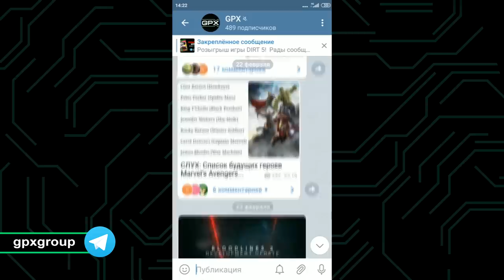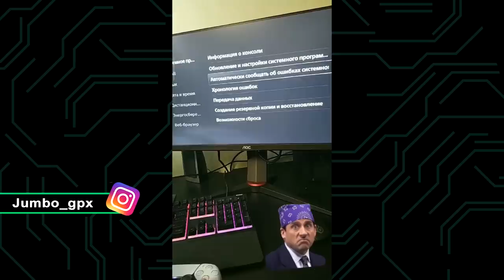Playstation 5 спустя 3 месяца | Правда от обладателя Xbox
В этом ролике поговорим о PlayStation 5 спустя 3 месяца использования, расскажу о проблемах, и о том какого это иметь две консоли 9 поколения.